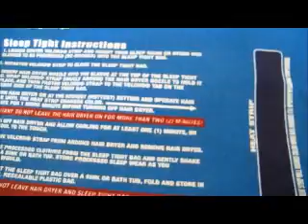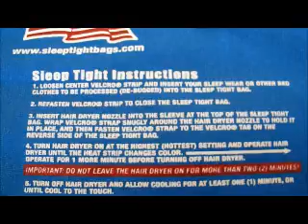Bed Bug Bag Movie